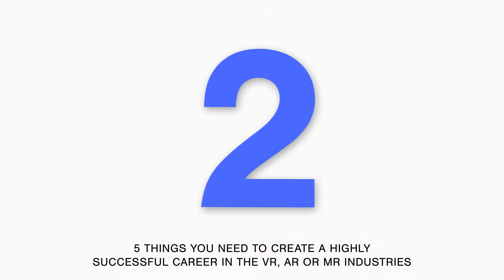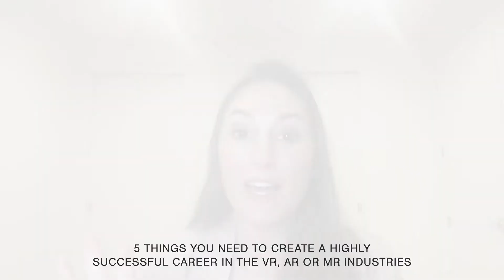Ashley Crowder On The 5 Things You Need To Create A Successful Career In The VR, AR or MR Industries